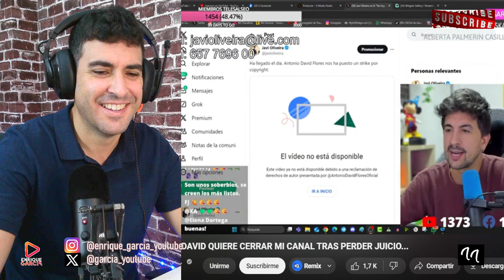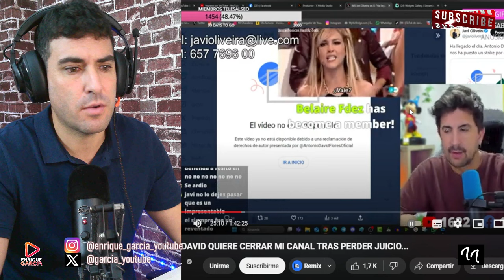JAVIOLIVEIRA RECIBE UN STRIKE POR ANTONIO DAVID FLORES DE FORMA FRAUDULENTA, SEGÚN JAVI,X TELESALSEO